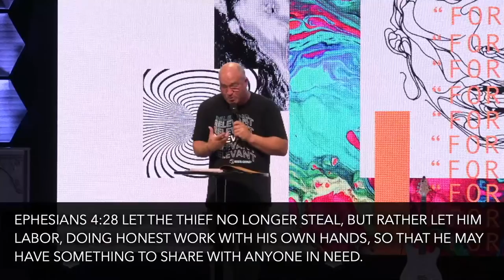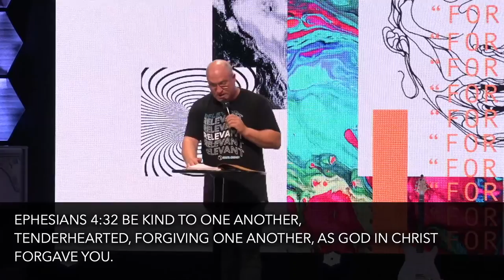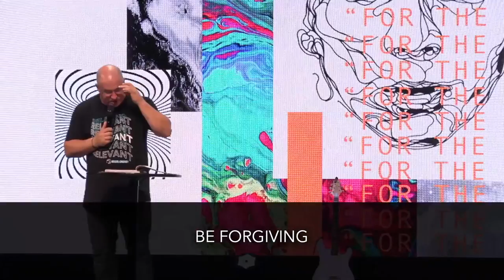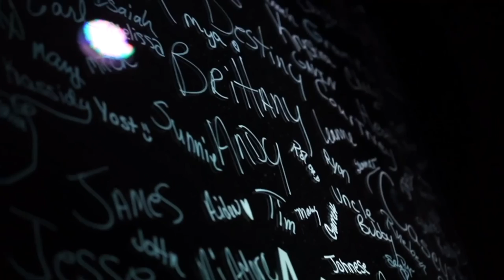"Check Yourself" FOR THE PEOPLE IN THE BACK // Real Life Church